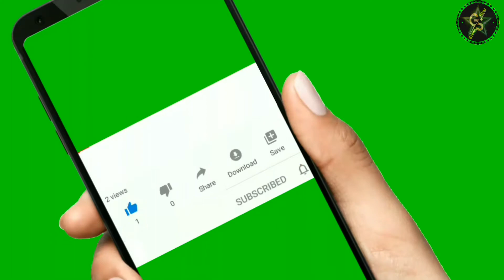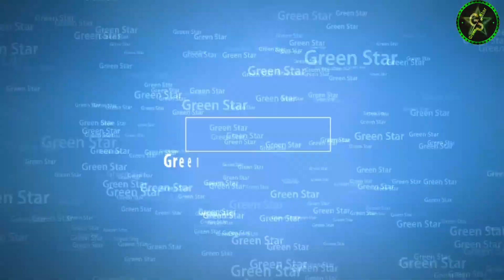India GK आंध्रप्रदेश के सभी 13 जिलों के नाम Andhra Pardesh All District Name in Hindi & English 2021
Green Star